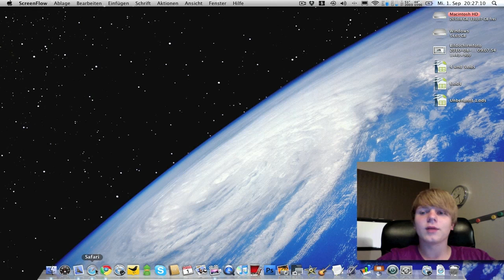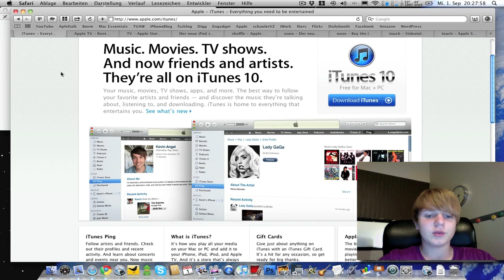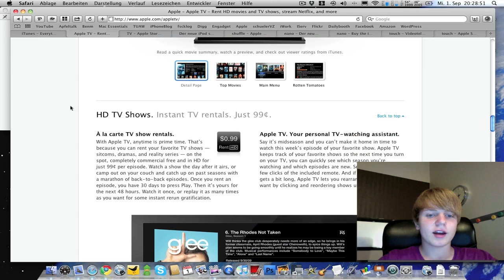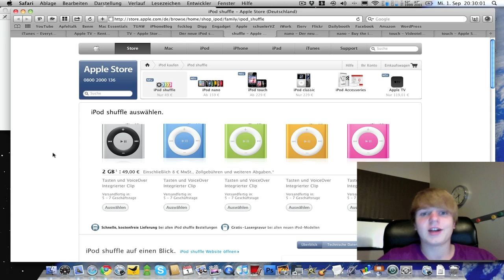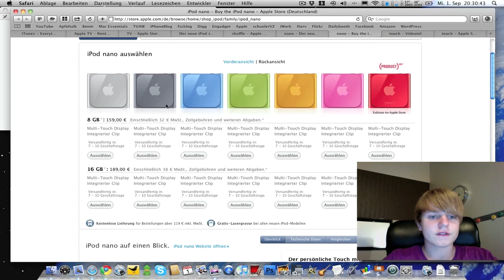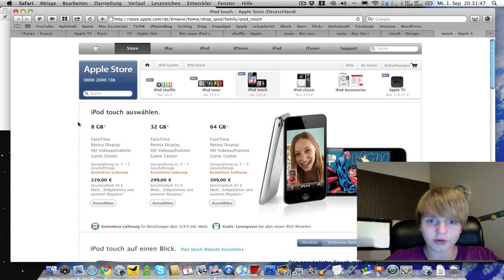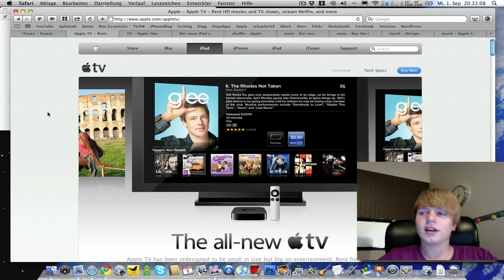Apple Keynote New iPods,Apple Tv,iTunes10 and more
Am 1. September sind neue Apple Produkte rausgekommen! Welche? Das erfahrt ihr im Video!